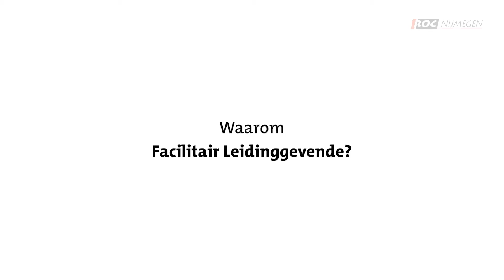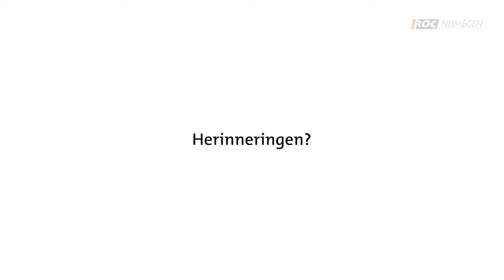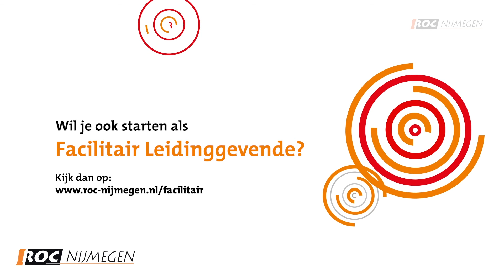Opleiding Facilitair Leidinggevende - Luuk | ROC Nijmegen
Communiceren met klanten, de voorraad bijhouden of een team aansturen. Op de opleiding Facilitair leidinggevende van ROC Nijmegen word je opgeleid tot alleskunner. Elke dag is anders: je doet praktijkervaring op in onze leerbedrijven Het Café, De Wasserij of De Eethoek.

►Over ROC Nijmegen

ROC Nijmegen is de school die je de kans biedt om succesvol mee te doen, nu en later. Wij bieden kansen voor de ontwikkeling van ieders talent! Opleiden doen we samen met bedrijven en organisaties in de regio.